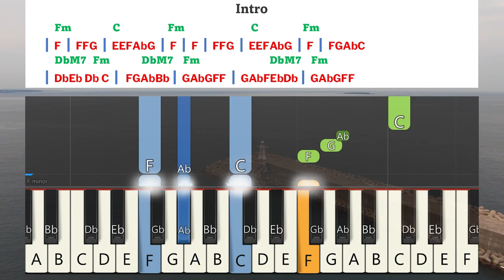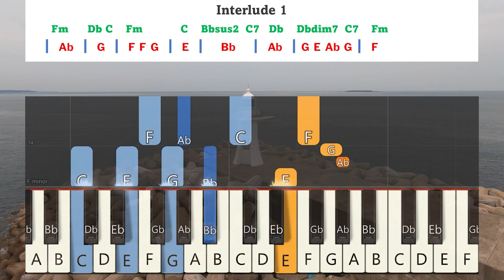Yesu Krithu En Jeevan Keyboard Notes & Chords Complete | இயேசு கிறிஸ்து | Berchmans, JJ Vol 6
Yesu Krithu En Jeevan Keyboard Notes & Chords Complete | இயேசு கிறிஸ்து என் ஜீவன் | Berchmans | JJ Vol 6 | Jebathotta Jeyageethangal Vol 6 | ஜெபத்தோட்ட ஜெய கீதங்கள் பாகம் 6 | பெர்க்மான்ஸ் | ஜெஜெ பாகம் 6